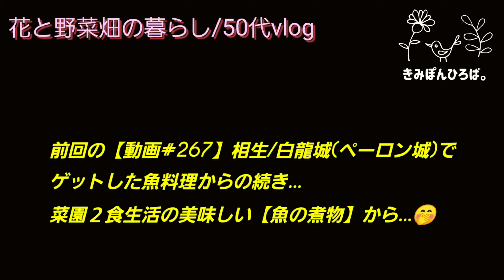《自然食とは？ #268》【自然の暮らし/50代vlog】旬を食す/おでん大根/原木椎茸/生食が美味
兵庫県たつの市で 無農薬 無肥料で《自然栽培》を実践中の50代親父です。
今日は、種から育てた《おでん大根》の初収穫と《原木椎茸》を食す♪のお話です。
旬の食材が健康に良い【自然食生活】について語りました。
大根栽培の以前の動画もご覧下さいね。